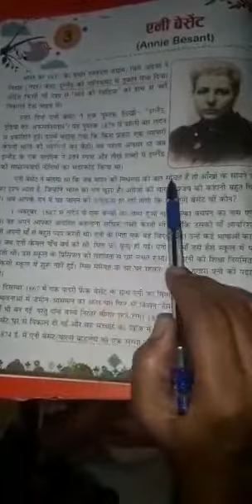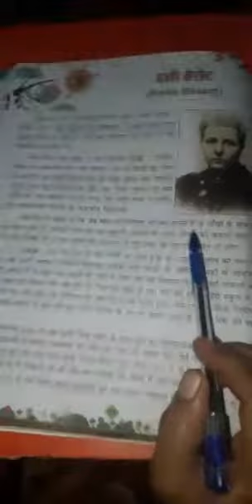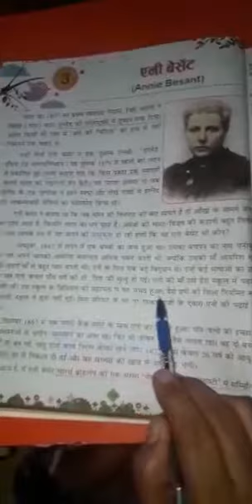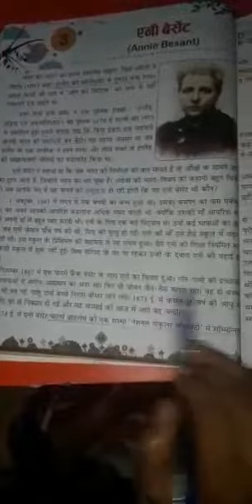12/05/2020 Class 7 Hindi Vyakaran Chapter 1 Video No 2 Part 2